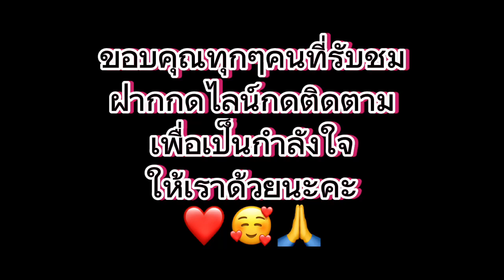ทำคลิปสั้นให้พ่อกับแม่คิดถึงบ้าน🏡❤️ ฝาก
ขอบคุณทุกๆคนค่ะ🙏🥰❤️